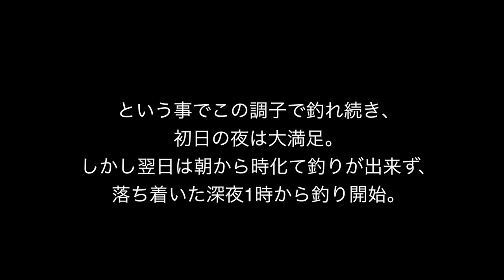都内の秘境！？で釣ってみたら脳汁が噴き出たｗ【ライトゲームin青ヶ島】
この動画はWebサイトLurenews R連載【ライトゲームマニア】の連動動画です。
ぜひ本文記事を合わせてお読み下さい。
◆ライトゲームマニア